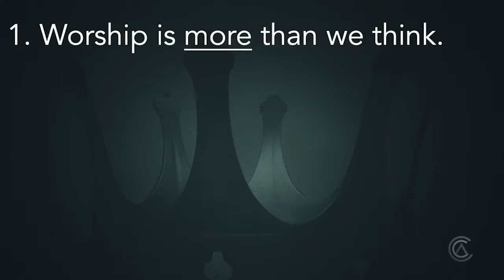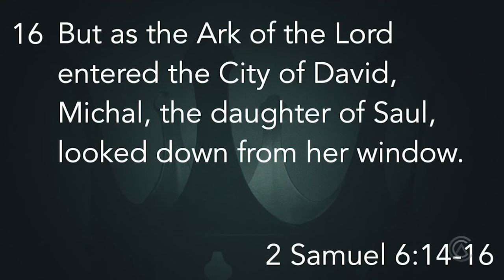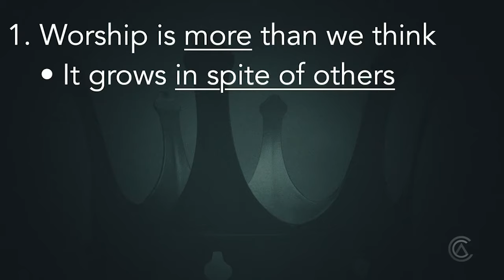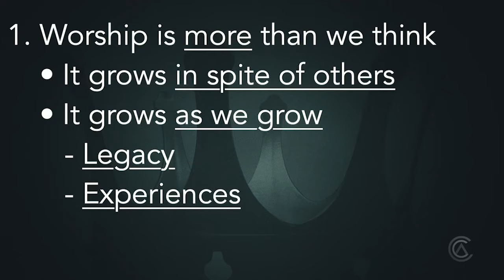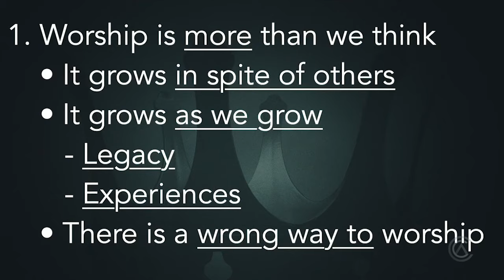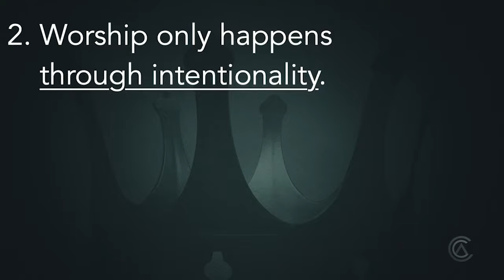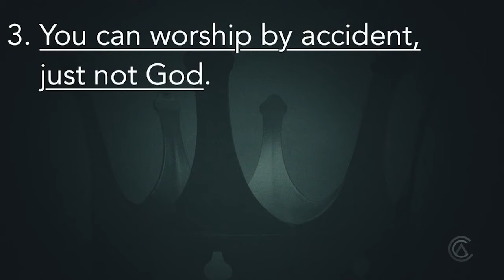Life & Times of David // What Is Worship?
Student Pastor, David McMahan, looks into King David's example of worship and how we have been designed for worship; it's now a matter of "what" we worship when we're not worshiping Him.